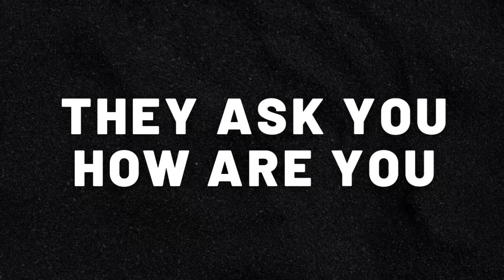Sound Effects "The Ask You, How Are You"